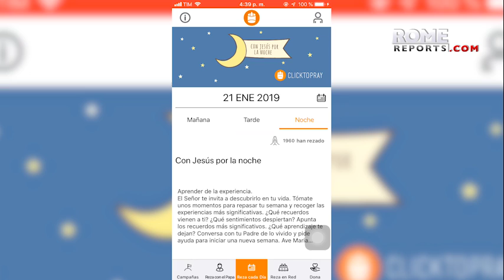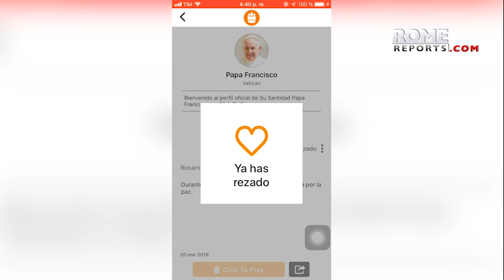“Click to Pray”, la nueva aplicación oficial del Papa Francisco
Invita a personas de todo el mundo a rezar por las intenciones del Papa.